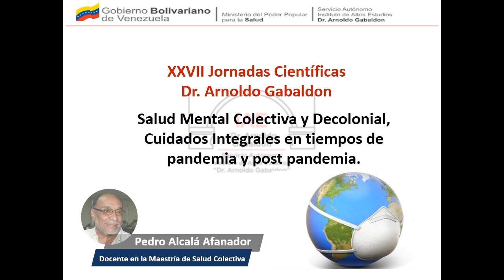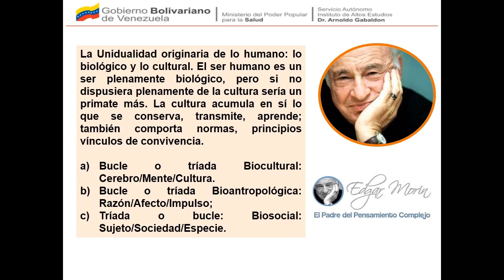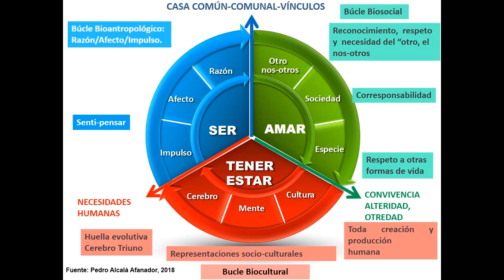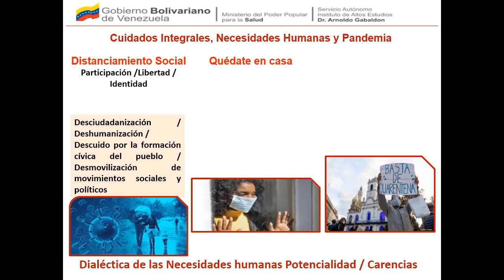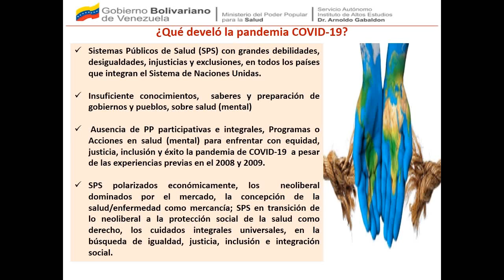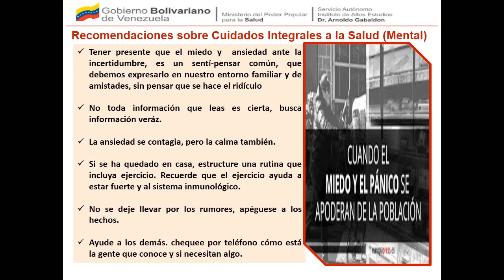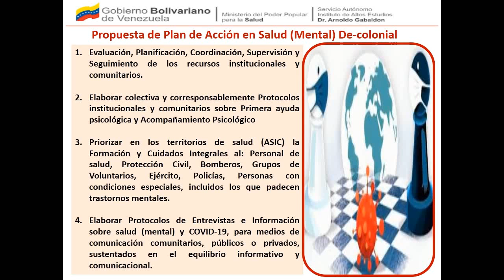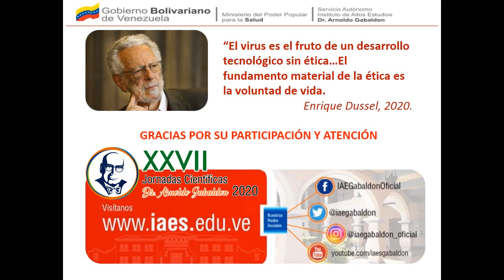XXVII Jornadas Científicas Dr. Arnoldo Gabaldon “Diversidad Científica en tiempos de pandemia” 2020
Ponencia: Salud Mental Colectiva y Decolonial: cuidados integrales en tiempos de COVID-19
Ponente: Pedro Alcalá Afanador
Doctor en Ciencias Gerenciales
Doctor  en Ciencias Sociales
Especialista en Salud Pública
Psiquiatra
Médico Cirujano
Cargo Actual: Docente/Investigador del SAIAE "Dr. Arnoldo Gabaldon".